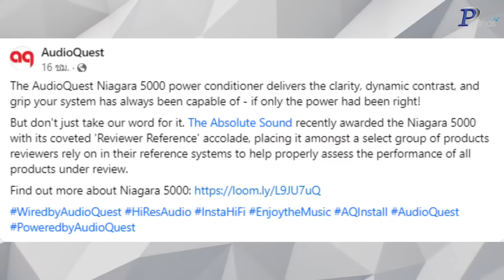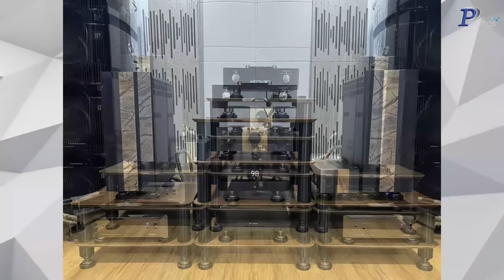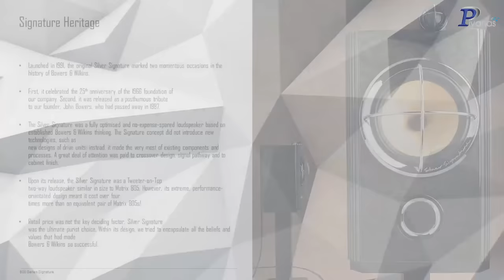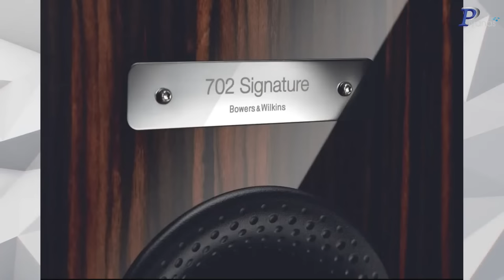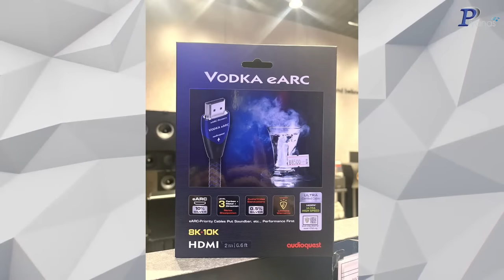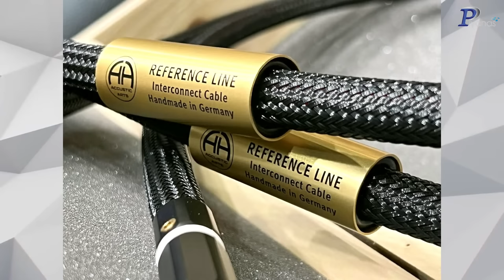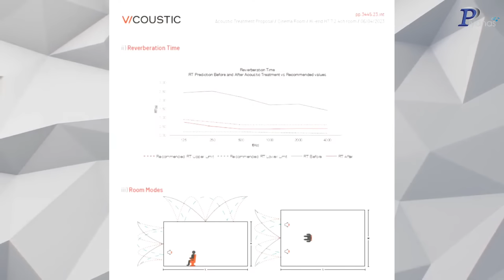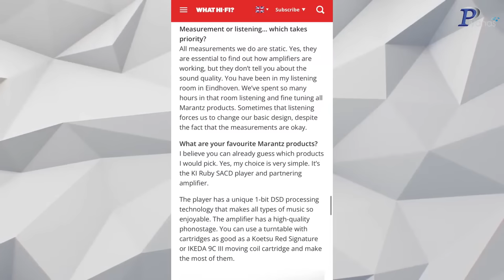🔴LIVE!! รวมเครื่องเสียงทรงคุณค่าน่าซื้อเก็บปี 2023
00:00 เปิดรายการ
3:46 พาชม System ลูกค้า
1:23:23 Topic รวมเครื่องเสียงทรงคุณค่าน่าซื้อเก็บปี 2023
1:23:53  เครื่องเสียงทรงคุณค่าน่าซื้อเก็บ (Marantz)
1:45:57 เครื่องเสียงทรงคุณค่าน่าซื้อเก็บ (Rotel)
1:54:22 เครื่องเสียงทรงคุณค่าน่าซื้อเก็บ (Proac)
2:17:29 สรุปเนื้อหาช่วงท้าย